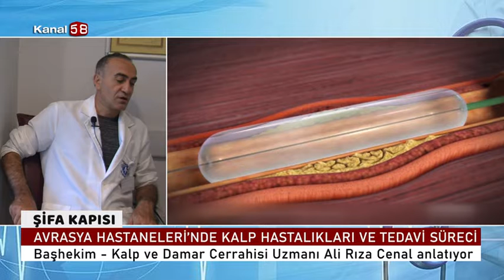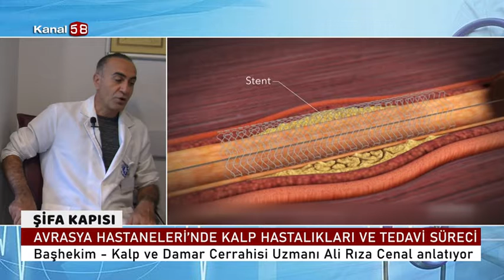Doğuştan Kalp Hastalıkları Nelerdir ?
Avrasya Hastanesi Kalp Ve Damar Cerrahisi Uzmanı Prof. Dr. Ali Rıza Cenal '' Doğuştan Kalp Hastalıkları Nelerdir ? '' hakkında detaylı bilgiler veriyor.